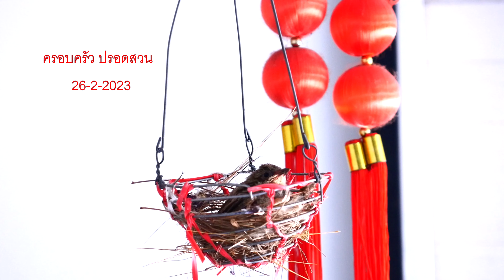ครอบครัวนกปรอดสวน 26-2-2023 EP5